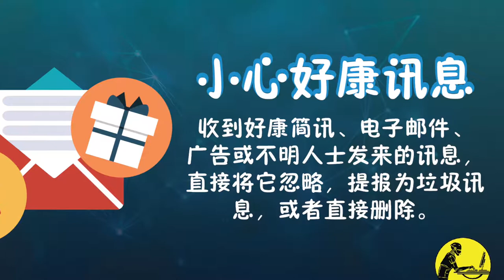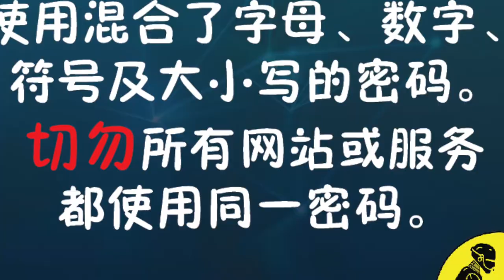网络安全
保护孩子在网络世界里的安全！